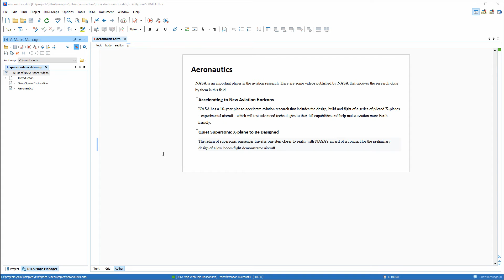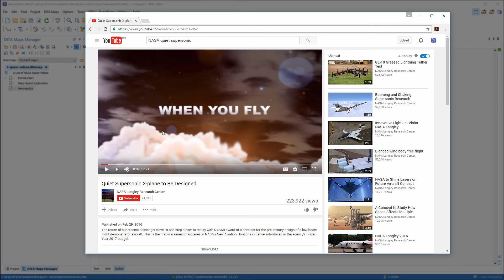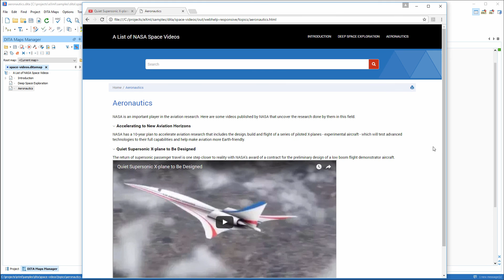Using Media Objects in Oxygen XML Editor 18.1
This video presents the possibility of using media form controls in oXygen XML to play video content, both when editing in the Author mode and in any HTML5-based output.